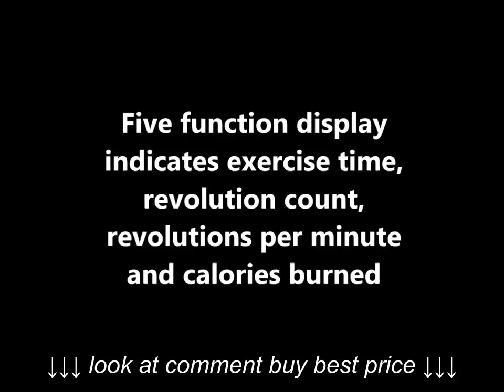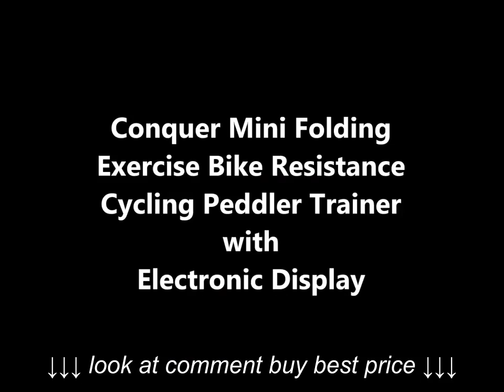Conquer Mini Folding Exercise Bike Resistance Cycling Peddler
Conquer Mini Folding Exercise Bike Resistance Cycling Peddler, Conquer Mini Folding Exercise Bike Resistance Cycling Peddler